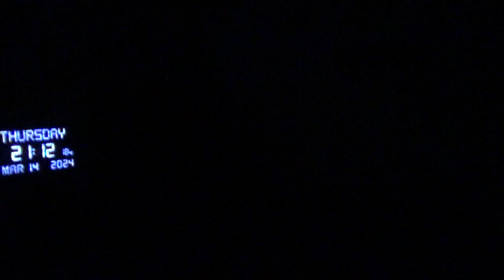17239，左腿有被刮过的感觉（远处正在退走的陨石群的整体造型如圈型立体蚊香）